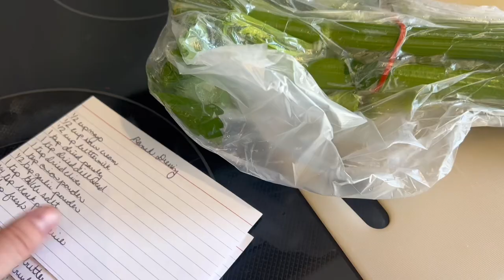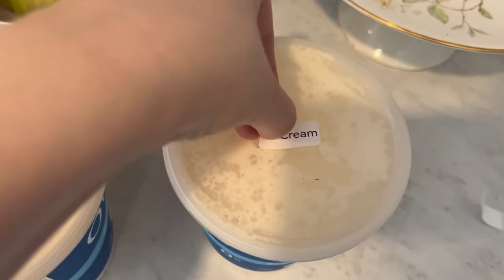MY HOUSEWIFE LIFE (VLOG #39): Realistic TradWife Morning in the Life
A quick and realistic morning in my life as a traditional wife and stay at home mom of two!